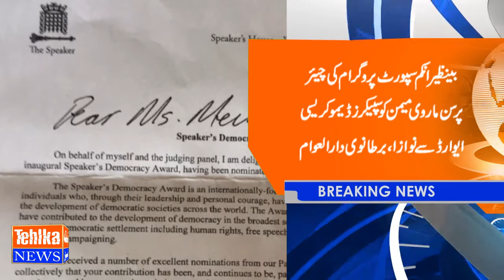UK parliament confers inaugural Speaker's Democracy Award on Marvi Memon